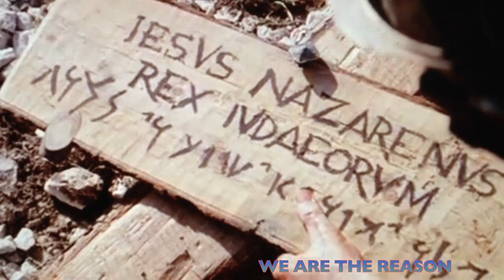WE ARE THE REASON/PASSION OF THE CHRIST(acoustic cover song)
This is one of my favorite songs covered as we all remember the Passion of our Lord Jesus Christ for the redemption of our sins in the season of Lent.

CREDITS:
AVALON (for the song)
PASSION OF THE CHRIST MOVIE

This is purely fan-made & no profit is being made out of this work.